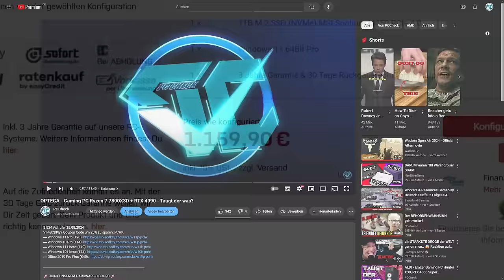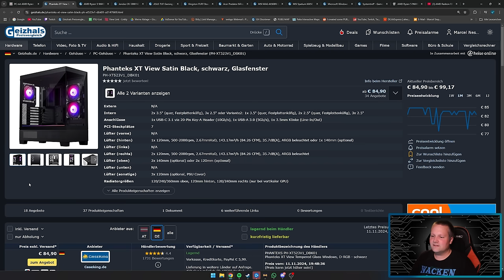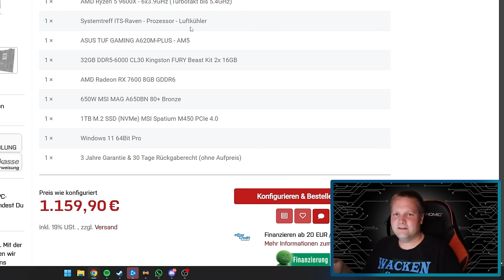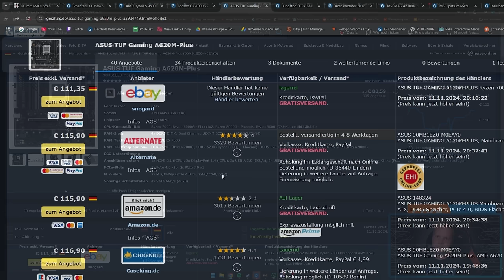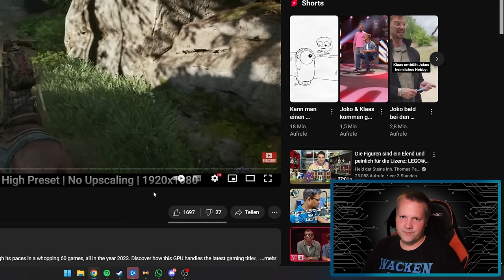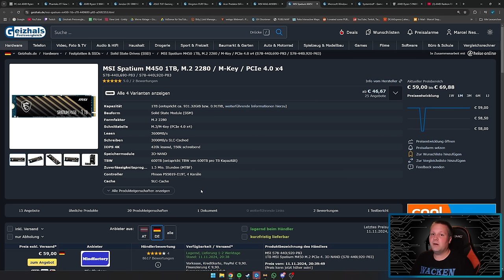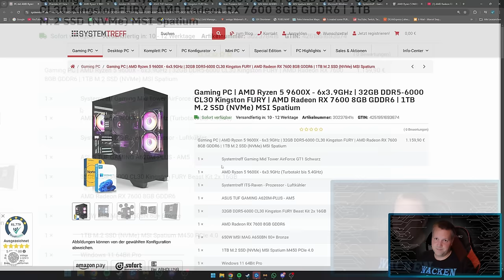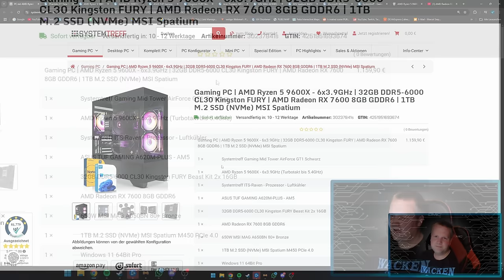SYSTEMTREFF - Gaming PC | AMD Ryzen 5 9600X - Taugt der was?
▼ Mein System ▼

 ⇘ Timestamps ⇙

00:00 - Intro
00:21 - Werbung
01:02 - Gaming PC | AMD Ryzen 5 9600X
10:30 - Ergebnis
12:05 - Fazit

⭐️ Quellenangaben ⭐️